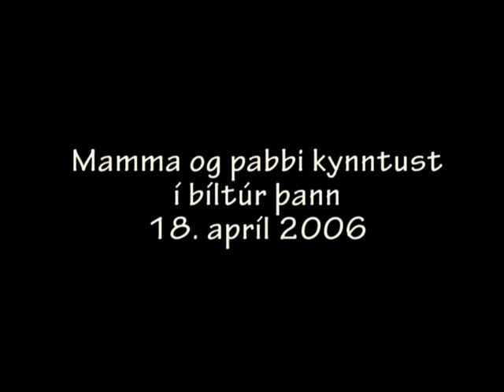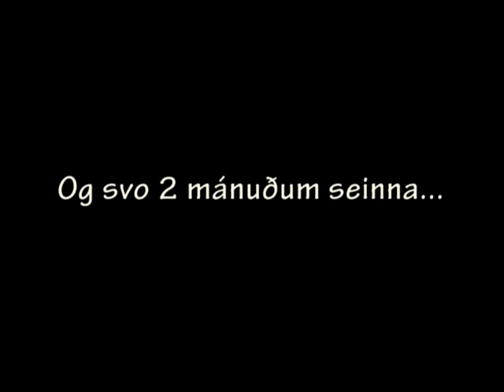Family video 2007, The Beginning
Animation, drawing, production: Guðrún Stella Ágústsdóttir